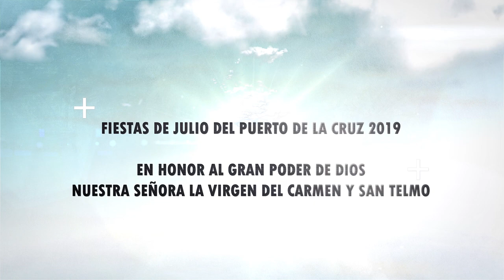Presentación candidatas a Reina de las fiestas de Julio Puerto de la Cruz 2019